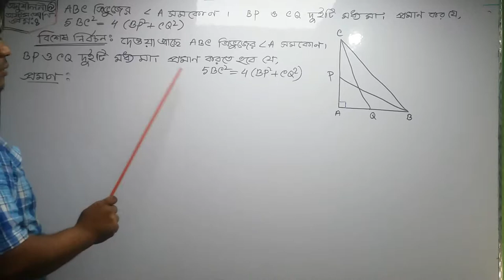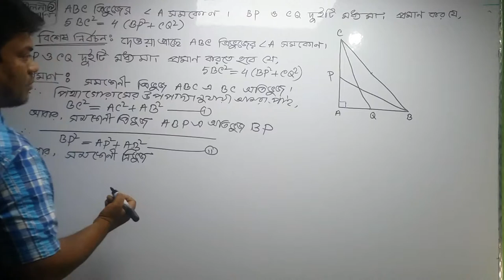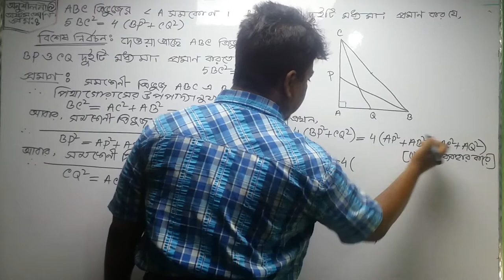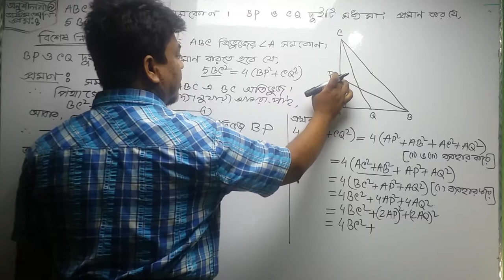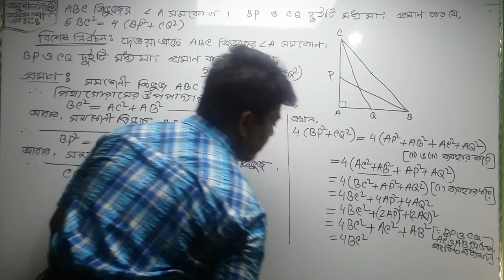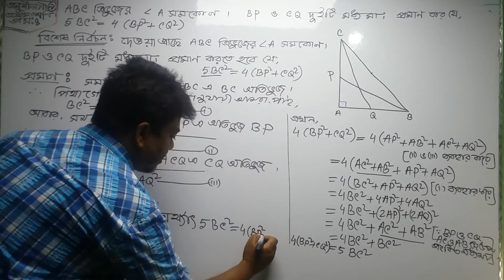3.Class 8 Math chapter- 9 Question no. 5||JSC Geometry||BCS Geometry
Geometry video